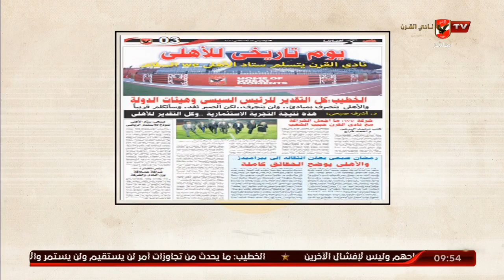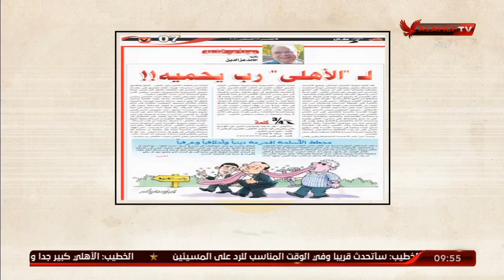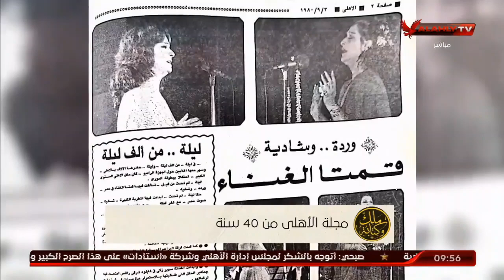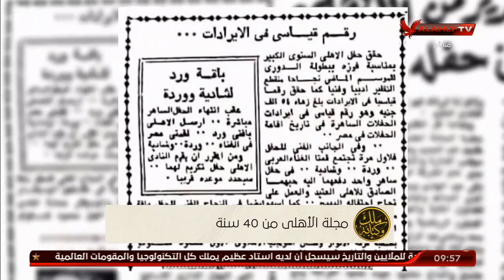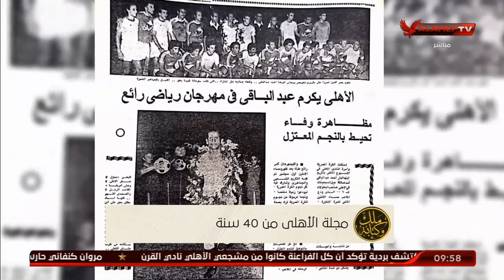مجلة الأهلي من 40 سنة | مللك وكتابة